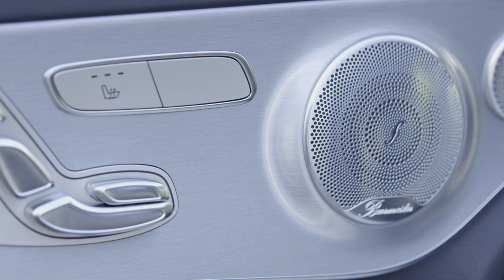2016 Mercedes-AMG C63 S Coupe - Design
Mercedes-AMG is setting a further landmark in the brand history: the new C 63 Coupé is the next step on the way to yet more technical and visual distinctiveness. The far-reaching technical modifications are evident at first sight: strikingly flared front and rear wheel arches, an increased track width and larger wheels give the Coupé a muscular look while at the same time providing a basis for the highly agile longitudinal and lateral dynamics. The brand's typical "Driving Performance" is taken to new heights also with the C 63 Coupé. The AMG 4.0-litre V8 biturbo engine with 350 kW (476 hp) or 375 kW (510 hp) is just as much a completely in-house development from Affalterbach as, for example, the sophisticated AMG RIDE CONTROL suspension with electronically controlled shock absorbers, the set-up of the AMG DYNAMIC SELECT transmission modes, the rear-axle limited-slip differential or the dynamic engine mounts.